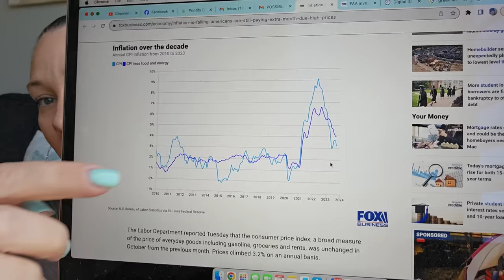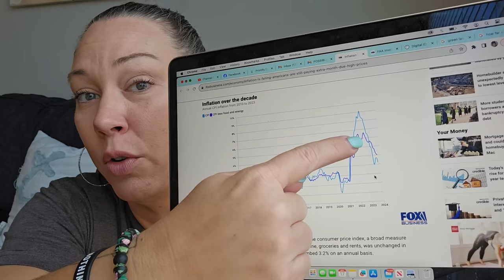IT IS WORSE THAN THEY ARE SAYING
Traci Zysset
Jesse Smith
Rebecca Simpson
Allie  OGjitterbug
Lori Johnson
Jatt Ji
Wanda Richards
Anita Bell
Celeste
Amanda Wise
Deborah Lewis
Larry Allen Mills
Tisa
Kimberly
Thelma Hays
Mrs. Tina Hall
t.slade
Crump Mary
Anita Smith
Kris Mielke
Tony Beal
Ryan
Ann thomas
medsec
Paula Tharp
David Yerich
Virginia
Ramona Cooler
Tayvaughn
Michael, The Realist
Peggy
Dorothy Webster
Jennifer Keller
Pepper Coley
melinda hoening
Tarpley K
Dion
Tiphany Larkin
Lisa Mata
A Boado
terilynn gunsher
Lynda aka My World 🌎 As It Occurs To Me
Cyndi
Donald Slover
Phil Davis
P Jackson
rabih fahed
Adel Taylor
Eric Perez
Bob
Kellon Robinson
Carl Stephens
Patrice Morris
bmasterkran2012
Gwen Wentworth
James Ballard
Leslie Vail
C Mont
AJ Thomas
Catherine Gotcher
Shelly  Lancaster
Lakese McDougle
Martha
rabih fahed
Nina Capelouto
Theodora Williams
Surbrena Forbes-Pedican
DiDi Christensen
VirgoVixen
Ivey Weakly
Ainzz
Lana Lowden
Russell Livingston
Marilyn Pitchford
Northern Ballistics
Andrew
Michael Robinson
MaiB GoLoco
Angela Hampton
damon
Kevin Pitlick
Jamerson XTHEX
Fleur Beauchene
Greg Griffith
Frugal Living on the Ranch
Zavaine Garrison
Jerome Smith
Peter
Dom Jacks
Kenneth Holmes Jr
Marie Rutledge
Melanie Graf
Tinker
Jacqueline McClendon
Renee Nixon
brittney
Dana Matthews
Devon Milton
Dr. Lelouch
Lawrence Webb
John Hughes
Neil
Gawayne Pingue
Chris18
Lori Cark
Paul A Keller
David Norman
Dru
LEGACY LOUNG
Reid Kael
Brian Amick
MissDani
Robert Hammond
Joe in Pennsylvania
Austin Braddock
dary harris
Toni Yancy
Oran Sowell
Tony Durbin
ivan k yancey
Scott Reppart
Forlorn Vox
Ashley Williams
Brian Noel
SHARON REEVES
Tracy Lewis
Darius Lester
Tara McCrory
Charles Pailer
Genevieve Gold
Jason Meza
TJ Kollis
Lynntrovert
Matthew Cutillo
Levita Walker
Julie Barta
Christine Hirschfeld
PhoenixStar
Concerned Citizen
Garry Heidorn
Paula williams
Toni Strickland
Pamela